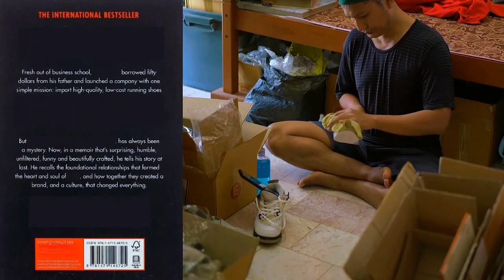📚 Guess The Book: Do You Know Your Book Covers?🧐📖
📚 Ready to put your bookish attention to the test and guess the book? In today's video, I've got a fun and challenging book back cover challenge! I've hidden some text from the back of a famous book, and I want to see if you're a true book lover who pays attention to every detail! 🕵️‍♂️📖

Can you guess which book this is based on the clues I've left for you? 🤔📚 Join me as I dive into the world of "Shoe Dog" by Phil Knight, the memoir that unveils the incredible journey behind the iconic Nike brand. Whether you've read it or not, this quiz is for all book enthusiasts!

Let's see who can crack the code and identify this literary gem! 👟📕

00:00 Introduction
00:21 Book Back Hidden Details
01:13 Do You Know This Book?
01:29 Book Revealed
01:50 Find Link To Buy This Book

My channel is about sharing life lessons learnt from the books that I read. I read mainly the exciting categories of autobiographies, biographies, memoirs and personal development book genres.